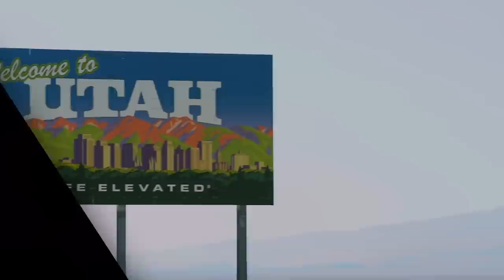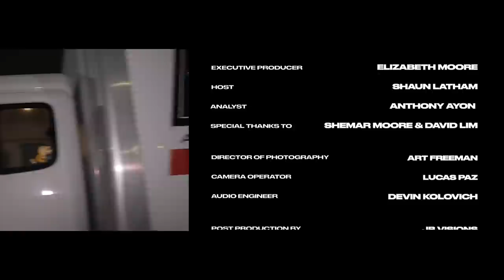The Road To Airmail City | S1E3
This time on The Road To Airmail City, we're recapping the 2022 ACL Bag Brawl in Salt Lake City. Follow along with host Shaun Latham as our top players attempt to qualify for the 2022 ACL Pro Invitational this fall.